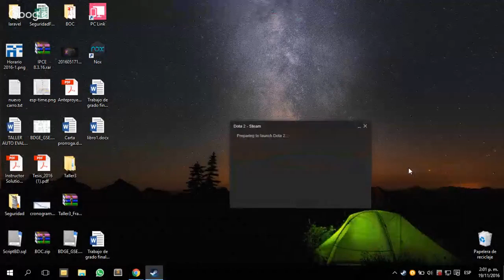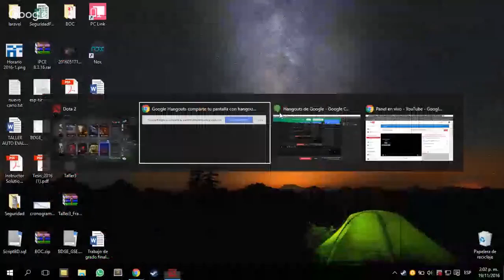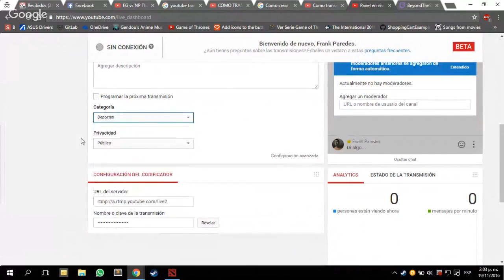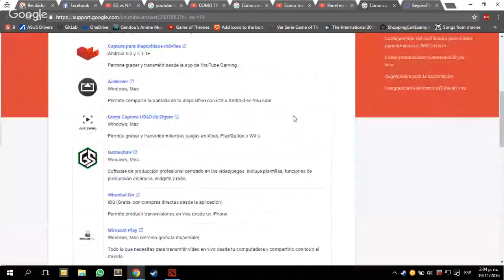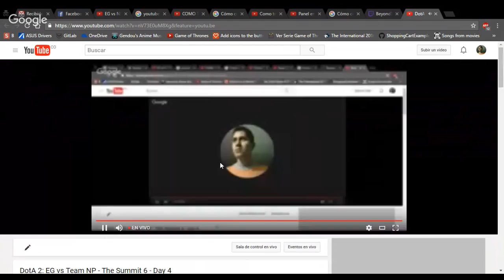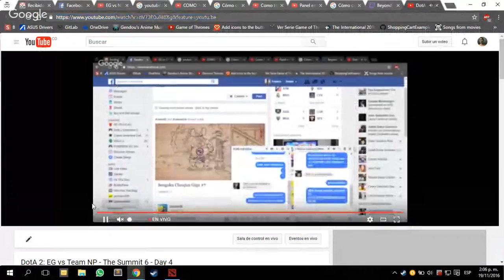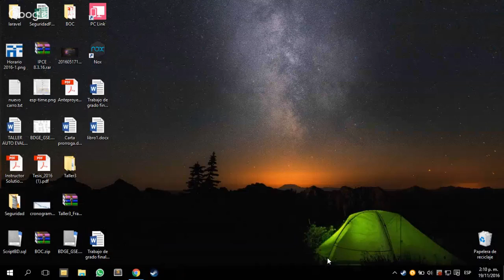DotA 2: EG vs Team NP - The Summit 6 - Day 4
DotA 2: EG vs Team NP - The Summit 6